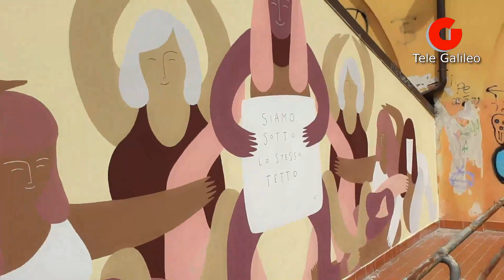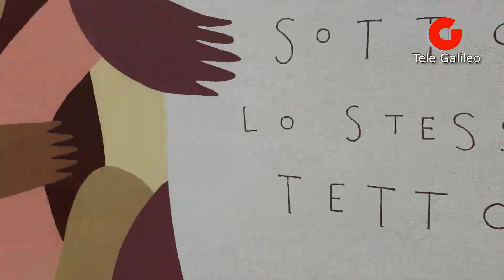Terni, il murales di Giulia Ceccarani sulla terrazza del Caos: "Un posto bellissimo ma dimenticato"